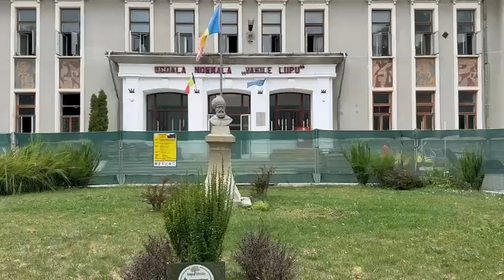VIDEO: Cum arată școala modulară de la Colegiul Pedagogic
🏫 Continuăm montarea clădirii modulare din containere care va găzdui temporar activitatea didactică în timpul lucrărilor la clădirile - monument istoric ale Colegiului Pedagogic „Vasile Lupu”!

🚚 Până acum au ajuns din Cehia, încărcate în tiruri, 122 de containere, celelalte 32 urmând să sosească până la sfârșitul săptămânii viitoare.

🏗️ Cu fonduri de circa 5 milioane de lei de la bugetul local, Colegiul Pedagogic a închiriat 154 de containere, care vor forma o structură compusă din 33 săli de clasă, două laboratoare, o sală de gimnastică, cancelarie, patru grupuri sanitare pentru elevi, un grup sanitar pentru profesori, holuri de circulaţie, scări, accese etc.